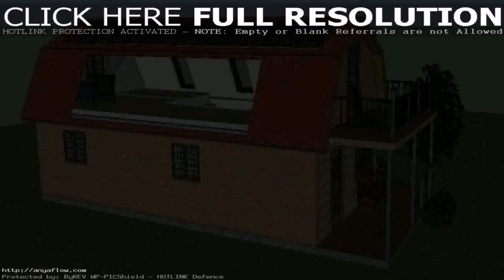Tiny House Builders And Cost - Gif Maker DaddyGif.com (see description)